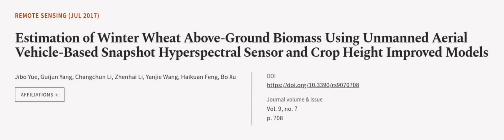Estimation of Winter Wheat Above-Ground Biomass Using Unmanned Aerial Vehicle-Based S... | RTCL.TV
### Keywords ###

### Article Attribution ###
Title: Estimation of Winter Wheat Above-Ground Biomass Using Unmanned Aerial Vehicle-Based Snapshot Hyperspectral Sensor and Crop Height Improved Models
Authors: Jibo Yue, Guijun Yang, Changchun Li, Zhenhai Li, Yanjie Wang, Haikuan Feng ,and Bo Xu

### Video Timestamps ###
0:00:00 - Summary
0:00:54 - Title
0:01:00 - Outro
0:01:04 - End